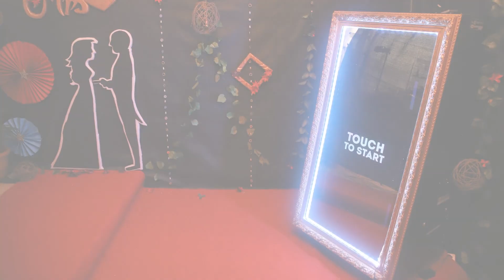|Digital Mirror Goa Promo 1 |Wedding photo booth Goa | Photo booth Goa |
Sooner or later the Digital Mirror Goa Promo 1 will reflect on one of your social media coverage.The Wedding photo booth Goa has reflected upon is sure to amaze you .The Photo booth Goa has seen is nothing similar to the Digital Mirror .

The Weddings in Goa  stand in the category of international standards , Certainly with the addition of The Digital Mirror the photo booths standard have gone to another level.

Photo booths’s in goa are a bit difficult to source and may lead to some unhappy faces. The same old props and techniques makes them look dull. The Arrival of The Digital Mirror Goa Photobooth, The scene has evolved. Latest trendy prop’s . New designs , Backdrops and creativity to its fullness.

How is the Digital Mirror different from the Regular Photo booth’s in Goa ?
The Digital Mirror is an elite piece of reflection sure to add Glamour to your big Occasion.
Its the Latest  trending Wedding Ideas & photo booth’s in business .
Touch , Pose , Print & Take away with you a piece of remembrance .
MOG -Memories on Gigabyte for the wedding couple at the end of the wedding .
Looks elegant & adds Midas touch value to your big day.
Create a Photo album for your guests .

The Most important feature .. get your guests sign out on the mirror and print .
lastly the Price … very affordable in line with the regular Photo booths in goa .

How do we get in touch for the Digital Mirror?